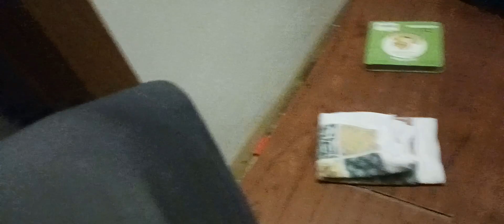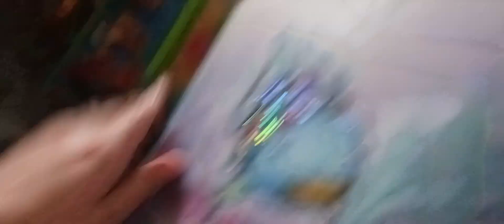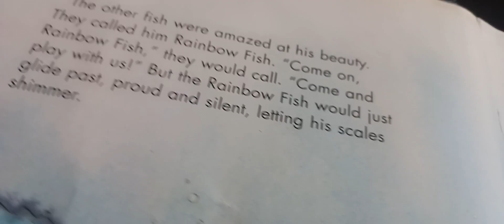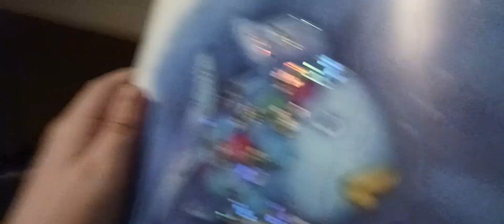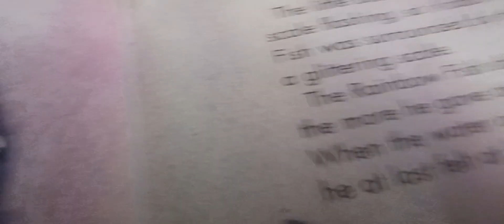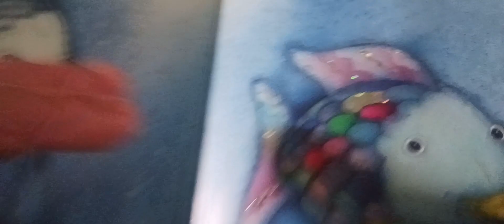Rainbowfish's Rainbow Adventure! Full Ride!